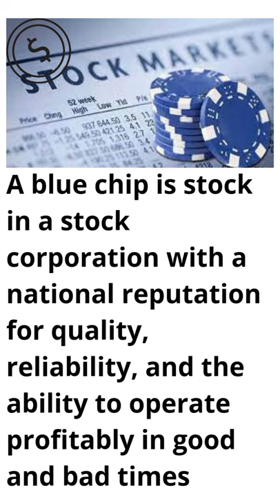What is a Blue chip company?